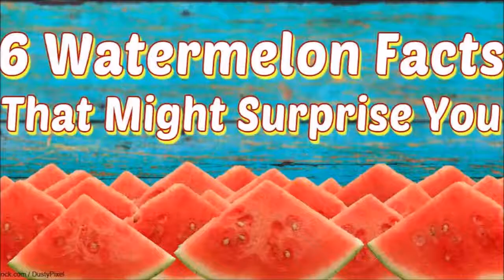6 WATERMELON FACTS THAT MIGHT SURPRISE YOU!!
6 WATERMELON FACTS THAT MIGHT SURPRISE YOU!!